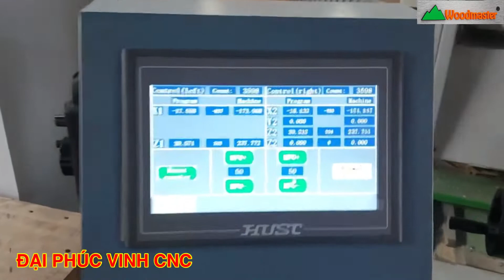MÁY ĐÁNH MỘNG 2 Đầu Cnc Woodmaster Làm Mộng Dương Siêu nhann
● Hệ Thống Showroom Đại Phúc Vinh CNC trên.
► Hồ Chí Minh: 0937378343 Mr CƯỜNG / 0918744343 Ms Trang
► Bình Dương : 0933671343 Mr HẢI / 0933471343 Ms Thủy
► Đồng Nai     : 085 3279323 Ms Thương / 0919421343 Mr Tuấn
► Hà Nội          : 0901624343 Mr CƯỜNG / 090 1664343 Mr Dũng

© Bản quyền thuộc về Mfráy Chếnu Biến Gỗ Đại Phúc Vinh . Không sao chép dưhới mọi hình thức !